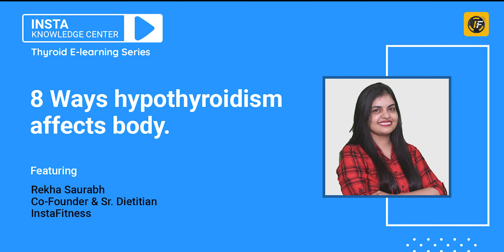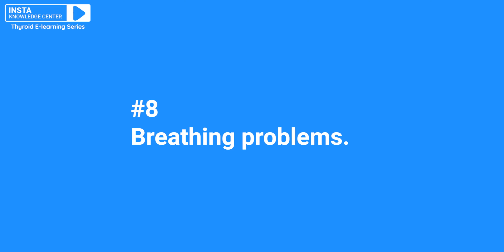8 Ways How Hypothyroidism Affects Your Body?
The thyroid gland is a butterfly-shaped gland located in the neck. This gland generates hormones that govern your body's energy consumption, among other things.

When the thyroid is underactive, it is known as hypothyroidism. Your body's systems slow down and change as thyroid hormone production lowers.
Hypothyroidism can have a wide range of effects on your body's systems.

Hypothyroidism can have a negative impact on your metabolism, brain processes, energy level, and bowel motions.
Your symptoms may range from mild to severe, depending on how low your thyroid hormone production decreases.

Hypothyroidism causes you to gain a lot of weight, and women are three times more likely than men to have it.
For this, try doing moderate to high-intensity cardio. It might be anything from brisk walking to full-fledged jogging.

Symptoms including weariness, weakness, and constipation might be difficult to distinguish from other illnesses.
Your doctor will need to perform blood tests to examine your thyroid hormone levels to confirm that you have hypothyroidism.

USEFUL RESOURCES ON THYROID

WATCH

JOIN OUR HEALTH TRANSFORMATION PROGRAMMES